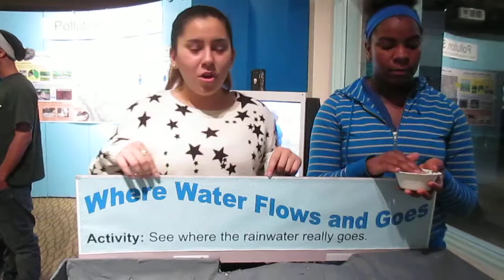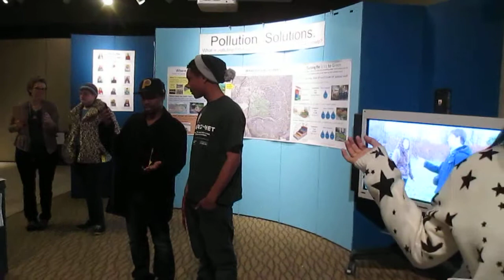Watershed Model: Where water flows and goes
Energy Net teens explain the concept of a watershed. A watershed is an area of land that drains to a river or stream. The teens pour small beads over their watershed model to demonstrate how water flows downhill towards the river.